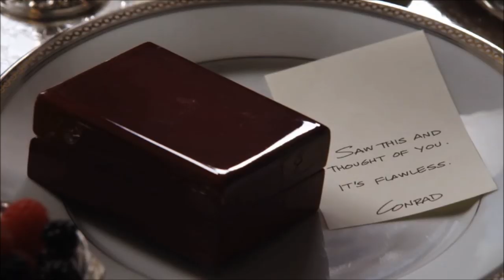Conrad & Victoria: Love Me Again [Revenge]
Revenge writers, can you love them again?